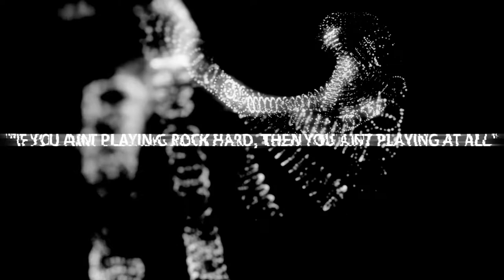Song of the Deep XsvGamer Thoughts 1 Gameplay HD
I don't like to actually review games, so here's my personal opinion on Insomniacs, Song of the Deep.